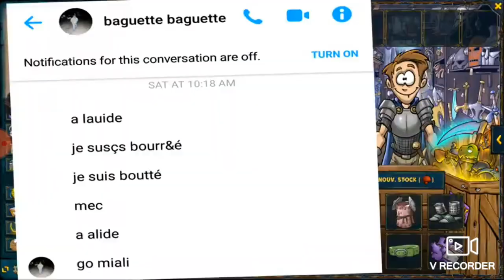Azulek et vraiment très spécial 😂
Objectif 2 like les potes !